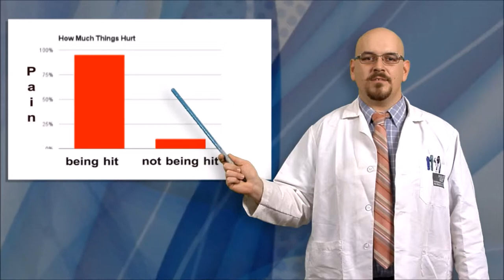Double Dragon Neon Release Trailer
Midnight City, the recently founded indie label of Majesco Entertainment Company (NASDAQ: COOL), an innovative provider of games for the mass market, is proud to announce Double Dragon: Neon is now available for Windows PC via Steam, listed at a tasty £6.99/€8.99.